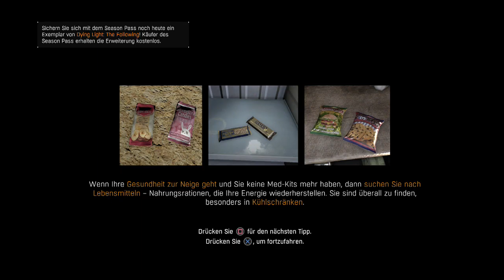LET´S PLAY DYING LIGHT #020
Beschreibung:
Dying Light ist ein Action-Survival-Horror-Spiel in der Egoperspektive, das in einer riesigen, offenen Welt angesiedelt ist. Bei Tag durchstreifen die Spieler auf der Suche nach Vorräten eine weitläufige urbane Umgebung, in der gefährliche Zombiehorden ihr Unwesen treiben und bauen Waffen, um sich gegen die wachsende Schar der Infizierten zur Wehr zu setzen. In der Nacht werden die Jäger zu Gejagten, denn die Gegner werden aggressiver und gefährlicher. Am furchterregendsten aber sind die Predators, die erst nach Sonnenuntergang erscheinen. Um bis zu den ersten Sonnenstrahlen am nächsten Morgen zu überleben, müssen die Spieler Einfallsreichtum beweisen und all ihre Kräfte aufbieten. Gute Nacht und viel Glück!